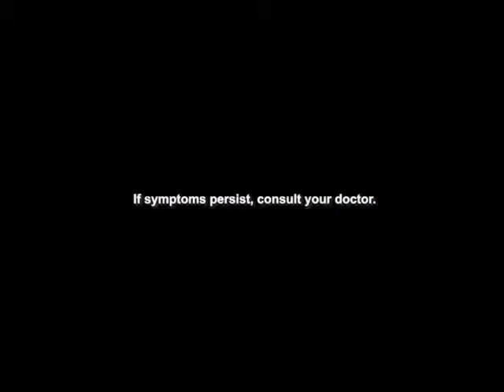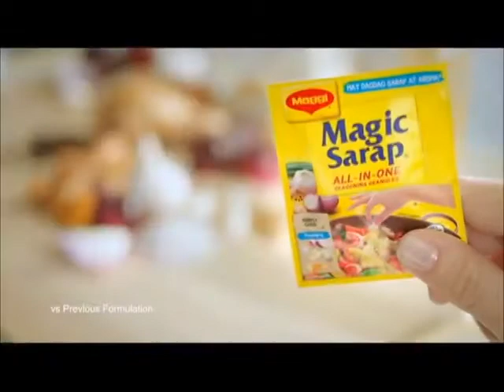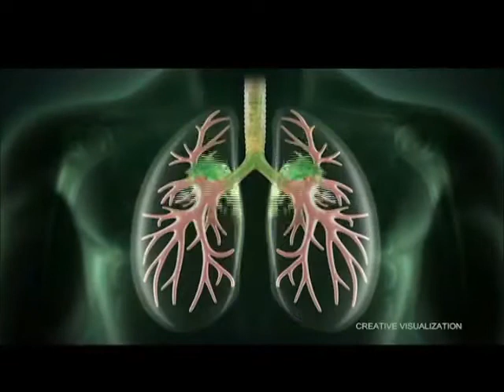Unang Hirit Commercial Breaks May 18, 2022 Part 2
These commercials during Unang Hirit in a second gap aired on GMA in May 18, 2022.

1. Unang Hirit Bumper
2. Lactum 3+ with Seve Soriano
3. Stresstabs with Jennifer Apinado
5. Pantene with Anne Curtis
6. Tide Odor Defense with Luis Manzano
7. Polident
8. Maggi Magic Sarap with Judy Ann Santos and Lucho Agoncillo
9. Plemex Forte with Piolo Pascual
10. Palmolive Gandang Natural, Gandang Panalo
11. Medifacts: Caltrate Plus
12. Koko Krunch
13. Advil Liquigel with Jericho Rosales
14. Joy Expert Kalamansi with Michael V.
15. Ariel 10X with Regine Velasquez
16. Palmolive Naturals Tripid Sachet
17. Samsung Galaxy A